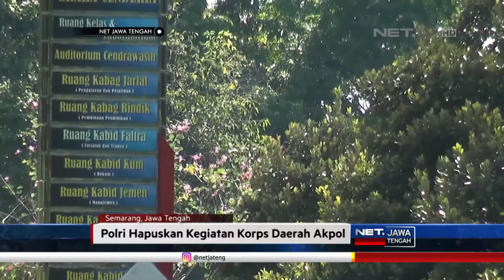NET JATENG - KEGIATAN KORPS DAERAH DIHAPUS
Pasca tewasnya brigadir dua Taruna Akpol, Mohammad Adam, Wakapolri Irjen Pol Safruddin, instruksikan penambahan jumlah personil 2 kali lipat. Struktur jabatan akademi kepolisian juga akan dilebarkan, seiring bertambahnya jumlah sumber daya manusia. Selain itu, kegiatan korps daerah yang jadi tradisi di lingkungan Akpol, akan dihentikan. Evaluasi sistem pendidikan juga akan dilakukan, menyusul tewasnya salah satu Taruna Akpol.